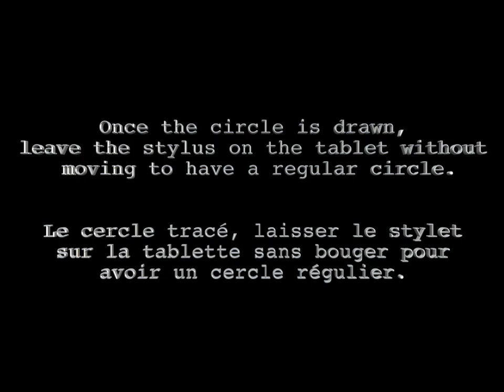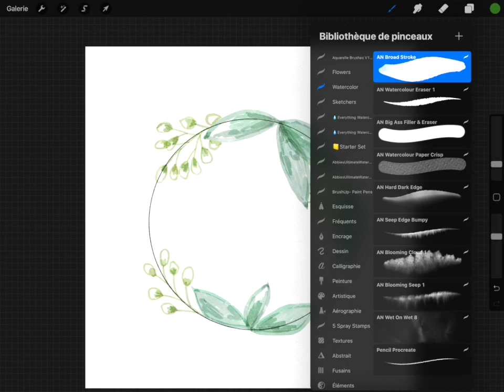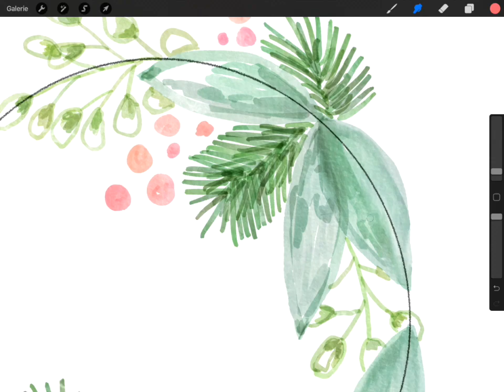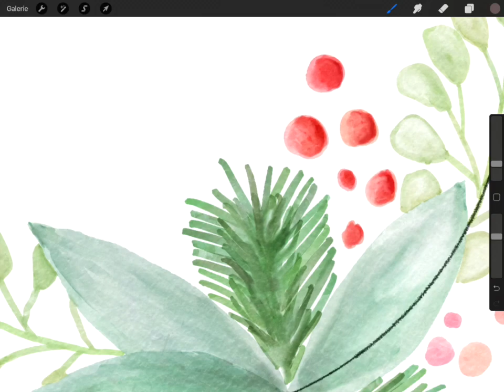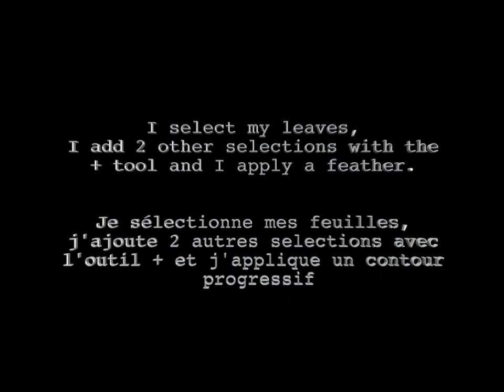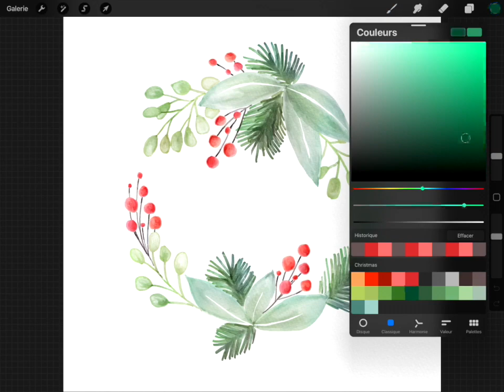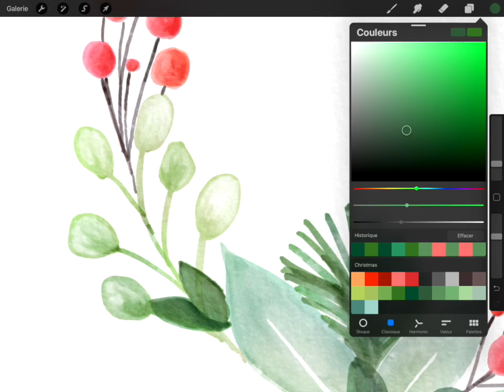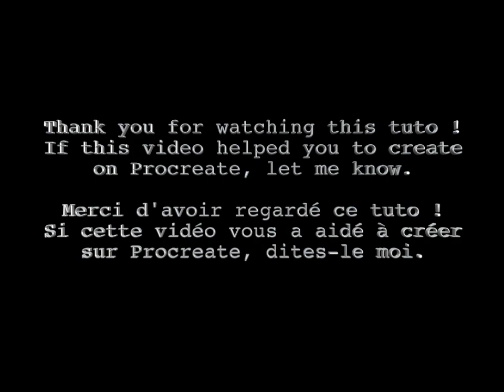Tuto watercolor on Procreate: how to draw a Christmas wreath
This video shows you how to paint a watercolour Christmas wreath with Procreate and the Uproot's brushes available on Creative Market here :

I don't have a commercial agreement with Uproot, I use these brushes because I love them and I think they're the most effective.

To help you, you can download the sketch of the Christmas wreath and the Procreate colour palette here :

Cette video te montre comment peindre une couronne de Noël à l'aquarelle sur Procreate. J'utilise les pinceaux d'Uproot en vente sur Creative Market :

Je n'ai pas d'accord commercial avec Uproot, j'utilise leur pinceaux que je les adore et parce que je les trouve super efficaces.

Pour t'aider, tu peux télécharger l'esquisse de la couronne et la palette de couleurs Procreate ici :

N'hésite pas à me poser des questions.

I use - j'utilise :
Ipad pro 12,9 (2017)
Apple pencil
Procreate 5
Vous pouvez télécharger ma palette de couleurs Christmas et une esquisse de la couronne au crayon si vous n'avez pas envie de la dessiner vous-même ici :

I use - j'utilise :
Apple pencil
Procreate 5